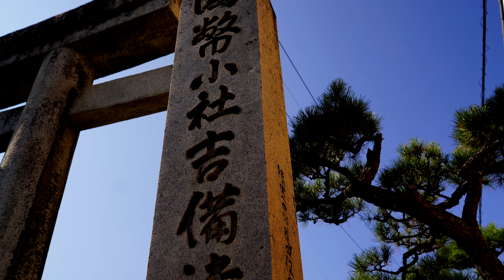吉備津神社/Kibitsu Shrine【全国一之宮巡り】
令和2年10月31日参拝
素盞嗚神社から歩いた。帰りも駅まで歩いた。カメラとか持ちながらだからきつい。

広島県福山市新市町宮内400。
吉備国の総祖神大吉備津彦命を奉斎し、霊験あらたかにして光り輝き国家安寧五穀豊穣交通安全延命長寿開運招福の守護神として備後国一之宮、一宮さんと親しまれている。

400 Shinichicho Miyauchi, Fukuyama , Hiroshima Prefecture